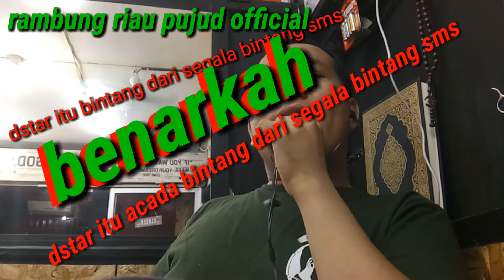DSTAR ACARA BINTANG DARI SEGALA SMS-MENURUT RAMBUNG RIAU PUJUD DSTAR ACARA BINTANG SMS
Menurut Rambung Riau pujud.menurut saya dstar adalah acara bintang dari segala bintang.ya bintang dari segala bintang SMS.tapi tidak tau menurut para netizen jangan lupa komen like dan share serta tekan tombol loncengnya agar kalian menjadi orang pertama yang menemukan Vidio baru yang saya upload.kenapa bintang dari segala bintang SMS.karena walaupun nilainya tinggi dari juri.tetapi jika SMS-nya kecil maka kemungkinan besar bisa tereliminasi.pun sebaliknya walaupun nilainya kecil tapi SMS-nya banyak maka akan tetap bertahan...jadi menurut saya datar adalah acara bintang dari segala bintang SMS.ini adalah tanggapan saya.mohon maaf jika kita tidak sependapat.silahkan berkomentar yang sopan yang santun.dan jaga etika.ingat kita manusia punya pendapat masing masing